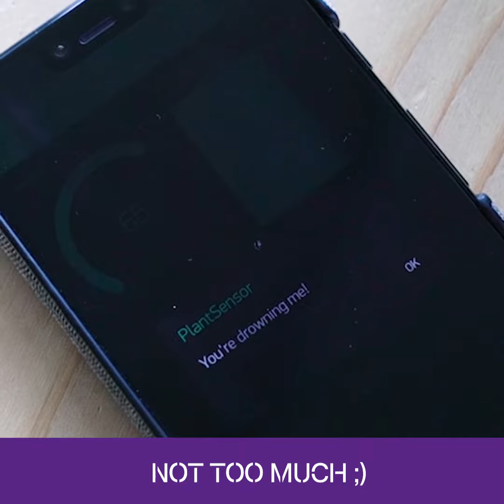How to make a water sensor?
Now that we finally spend a bit more time out of our homes, it might be a good idea to figure out a solution for plant watering.💦 Here is an idea for a water sensor you can make in our space. 🌱